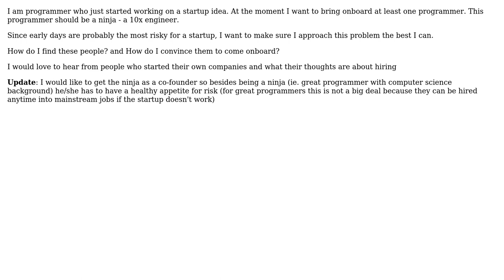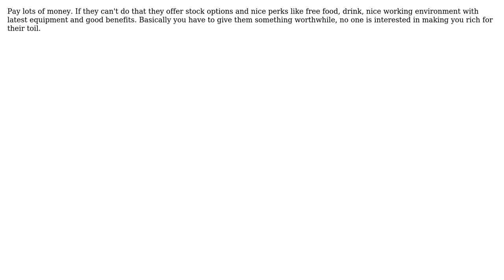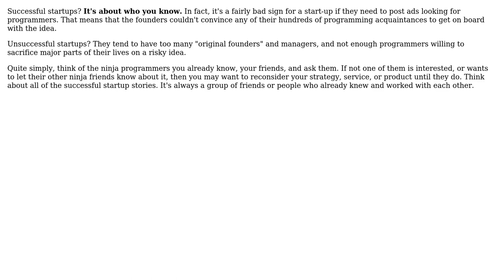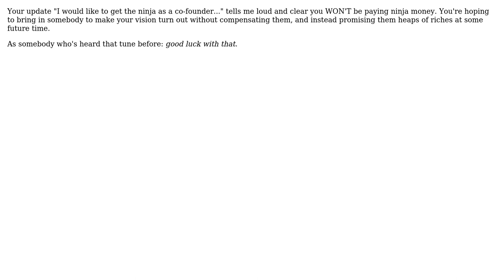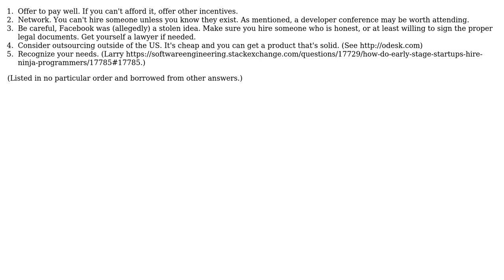Software Engineering: How do early stage startups hire ninja programmers? (12 Solutions!!)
Software Engineering: How do early stage startups hire ninja programmers?

With thanks & praise to God, and with thanks to the many people who have made this project possible! | Content (except music & images) licensed under CC BY-SA | Music | Images & others | With thanks to user VirtuosiMedia user numan user Moshe user Macneil user Larry Watanabe user Larry Coleman user JohnFx user Jason Baker user HLGEM user glenatron user Evan Kroske user Dan Ray user Craig and the Stack Exchange Network Trademarks are property of their respective owners. You are responsible for your own actions.